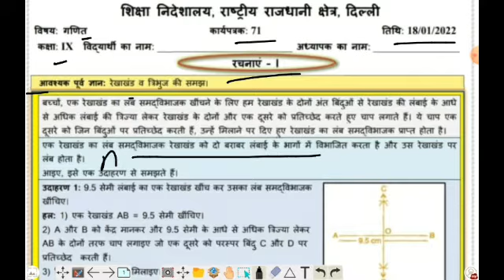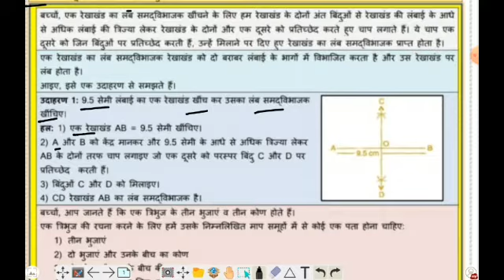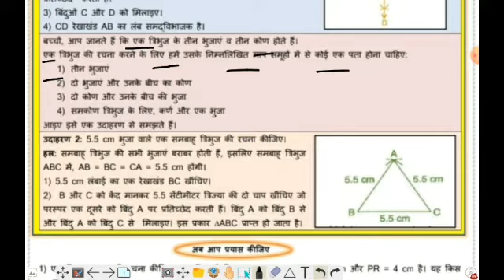class 9th maths worksheet 71 (18/01/2022)